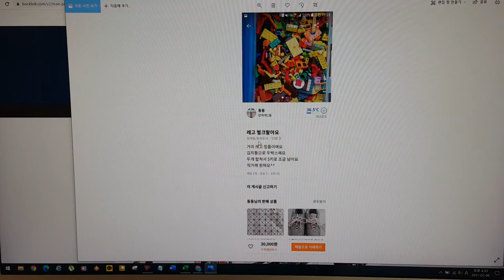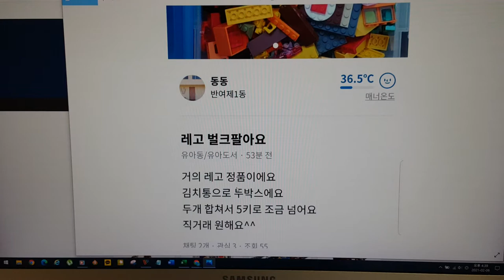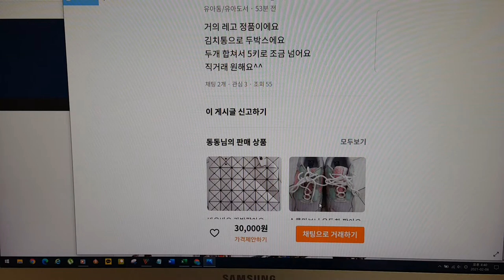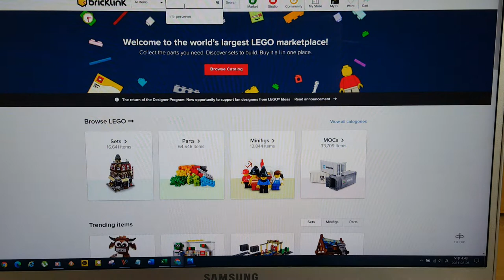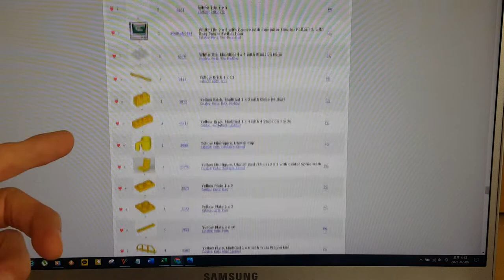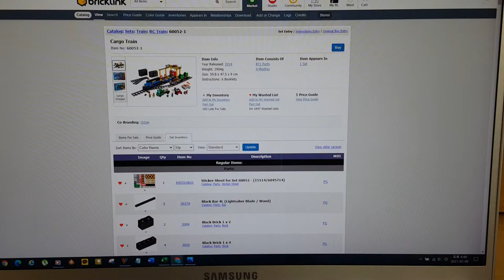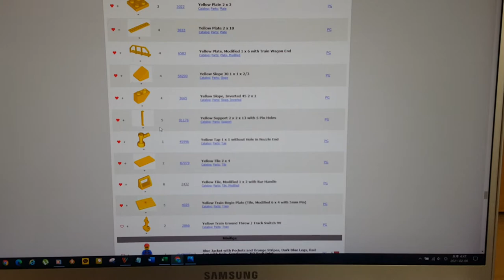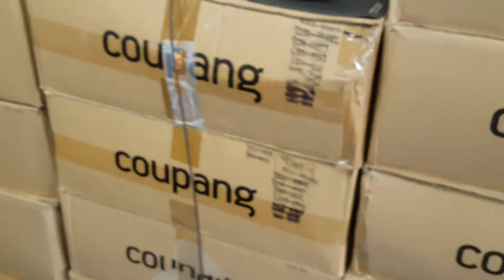Collect - 296 Lego Bulk Bought - Preview & - Unboxing 01